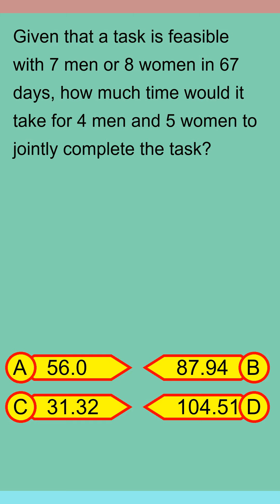Brain Teaser MCQ Y 23Jun24 0240